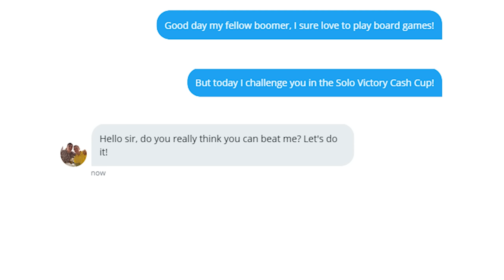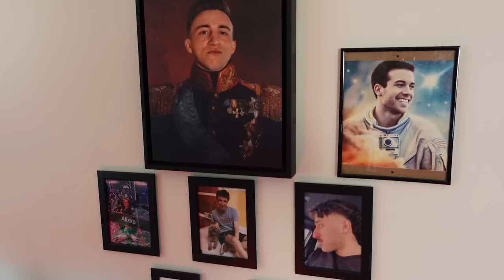Jerian said he could beat me in the Cash Cup..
RodeyBros vs itsJerian...The battle you have been waiting for. 2 washed up old men trying to out place the other in the Solo Victory Cash Cup Tournament.

itsJerian: @itsJerian